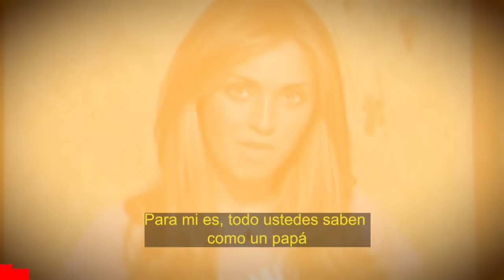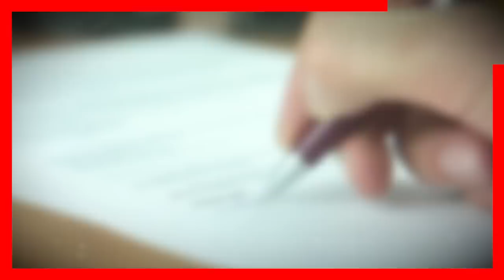🔴 ¡ Andres Garcia Nombra a Anahi como Una de Sus Herederas Mayoritarias ULTIMA HORA ! 😱📌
Ardidos Los Hijos de Andres Garcia Porque el Actor Estima Mas a Anahi que a Sus Propios Hijos.

 BIENVENIDOS!!!
chismes de farandula
escandalos
De primera mano
noticias
famosos mexicanos
mexico
el gordo y la flaca
estados unidos
farandula 2021
entretenimiento
farandula mexicana
chismes de famosos 2022
ventaneando
famosos
un nuevo dia
espectaculo
Hoy